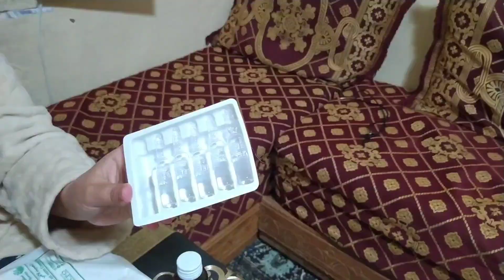كنتمناو من الله يخراج حي😭 الله معاه 🤲